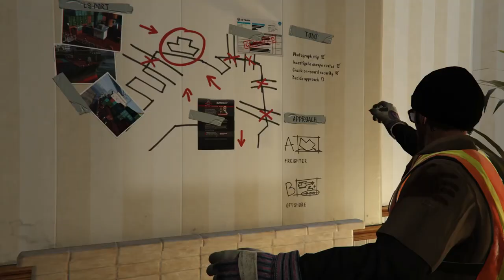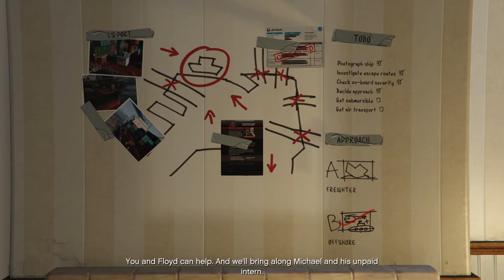GTA 5 Mission 24 :- Scouting the Port